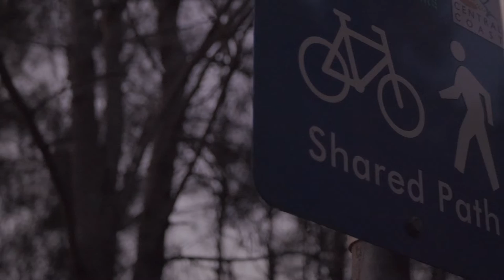When your mood takes over the edit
I needed some thinking time this afternoon, so I grabbed my camera with a 50mm, and went for a walk... My MOOD dictated the edit, so I just went with it.